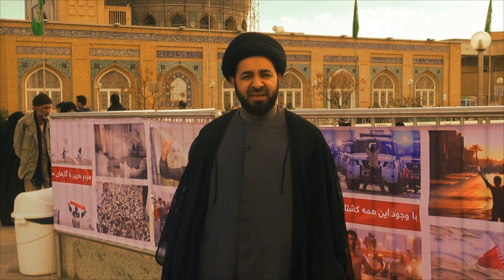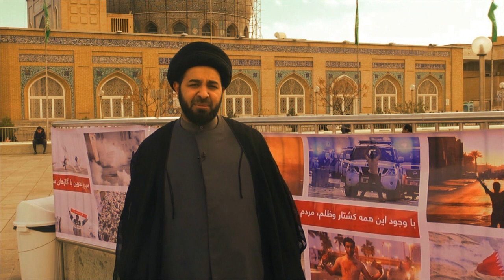مضيف أهالي البحرين ومعرض صور الثورة في حرم السيدة فاطمة المعصومة "ع"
مضيف أهالي البحرين في حرم السيدة المعصومة، ومعرض صور الثورة، احتفالا بذكرى وصول السيدة فاطمة المعصومة "ع" لأرض قم المقدسة.

16/1/2015